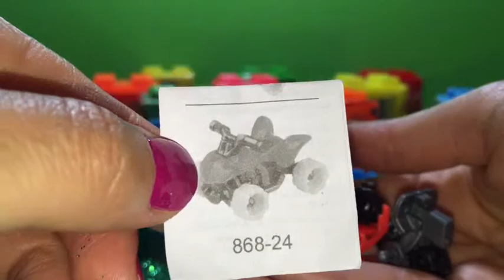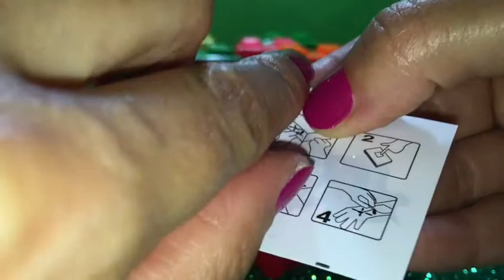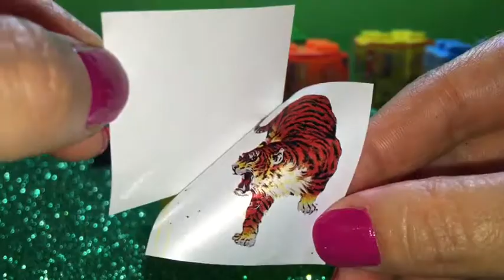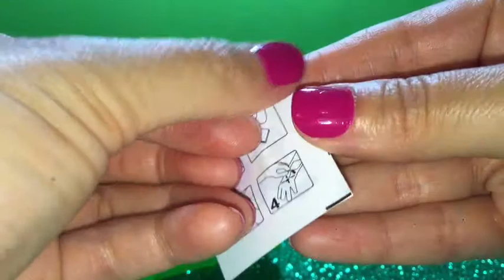CUBE BOX SAKIZLI OYUNCAK KUTULARI AÇTIK,FUNNY CHILD VİDEO,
Merhaba;kanalımızda eğlenceli çocuk videoları,eğitici ve öğretici oyuncaklarla oynama,eğlenceli vakit geçirmek isterseniz kanalımıza ücretsiz abone olarak bizi takip edebilirsiniz.sizler için hazırladığımız yeni videolarımızı seyretmek ve beğenilerinizi belirtmeniz bizim için çok önemli.Beğenilerinizi ve yorumlarınızı lütfen yazmanız bize vereceğiniz katkıların en büyüğüdür.Şimdiden destekleriniz için çok teşekkür ederiz.İyi seyirler.Mutlu kalın.Bizimle kalın.

Videolarımız hoşunuza gittiyse obene olun.
Diğer videolarımız için takipte kalın.

Eğitici videolarımız
Eğlenceli videolarımız
Oyuncaklar ile oyun videolarımız